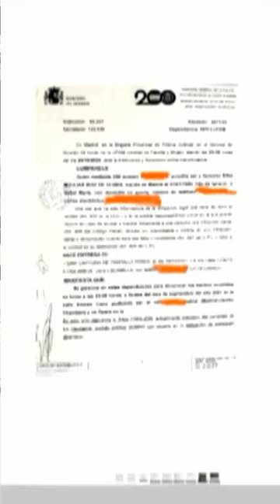Ana Bernal se emociona al leer en directo la denuncia de Elisa Mouliáa contra Íñigo Errejón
“Para todas esas personas que ayer estaban diciendo si había una denuncia... pues ya hay una denuncia”

La periodista Ana Bernal se emociona al leer en directo la denuncia de Elisa Mouliáa contra Íñigo Errejón

Canal Online de OK! News